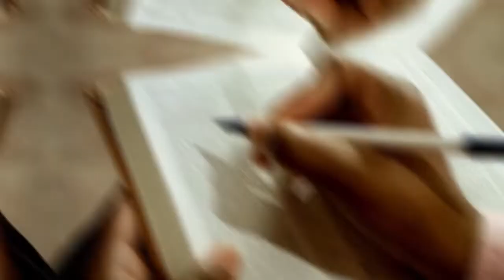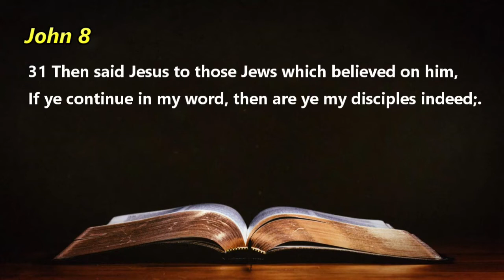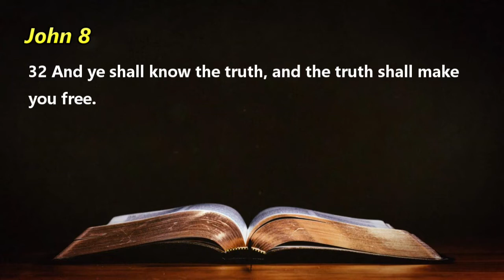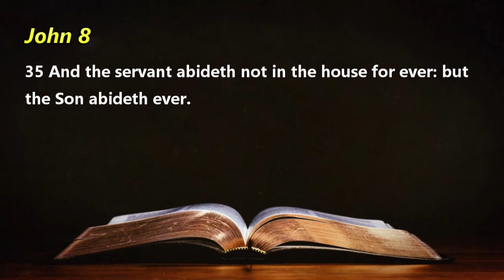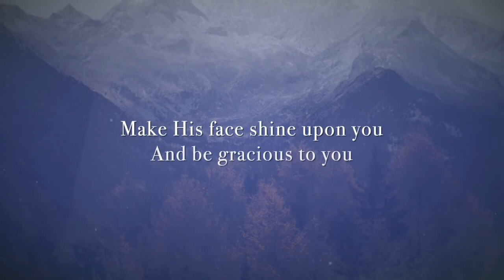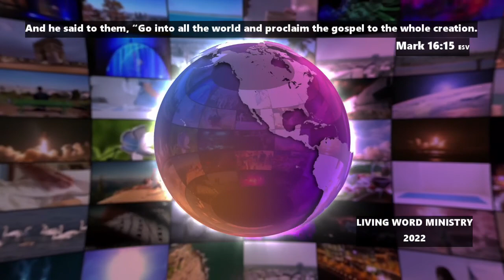Living Word Ministry - July 24, 2022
Praise and Worship with Elder J.D. Hayter!
Sermon:  "Who The Son Sets Free."